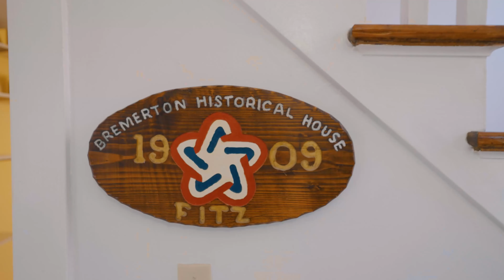621 Highland Avenue, Bremerton, WA 98337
Lovely Victorian beaming with character and Craftsman Charm. In total, this historic beauty features fourteen rooms with the possibility of five bedrooms. This home offers a breakfast nook, 9' ceilings, sunroom, workshop, beautiful landscaping, and plenty of privacy. You'll love the grand entry into the foyer where you can hang your coat, take off your shoes, and take in the beautiful fact that this is all yours. Now, go take in the stunning sights of the Olympic and Cascade Mountains as you can see East and West from your 3 private balconies. Perfectly located on one of the finest streets in town, you are within steps to the local co-op, library, ferry, college, local dining, and Puget Sound Naval Shipyard. Call your agent to schedule a showing today.